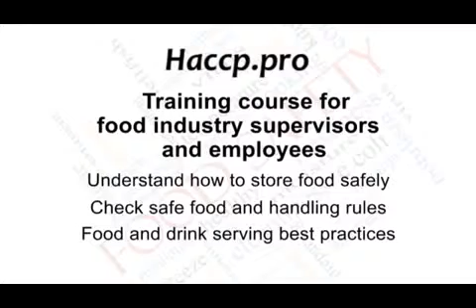2 3 1 training course food safety training and Critical course course haccp level 2 3 1